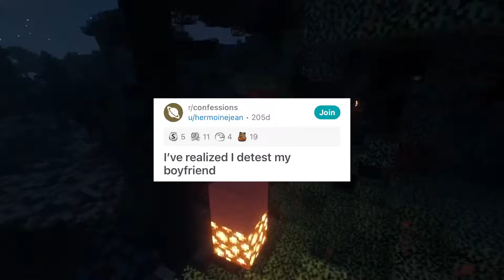I’ve realized I detest my boyfriend 🥺